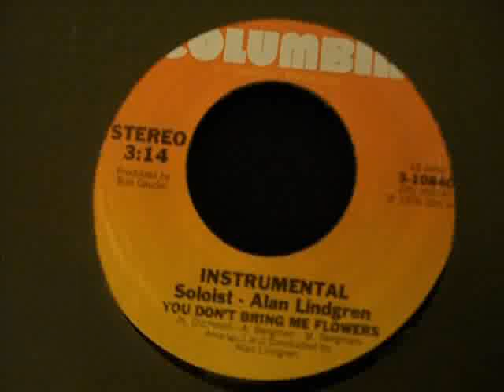You Don't Bring Me Flowers - Instrumental (45 RPM)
B-side of "You Don't Bring Me Flowers".